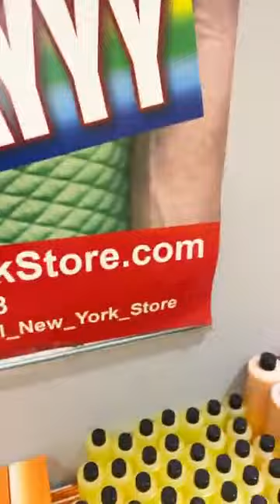Hello zen widiana anndan nen krèk la blanch vinn gade epi bòbòt la gripez moun sa merite mouri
Hello le peuple mezanmi abòne pataje like